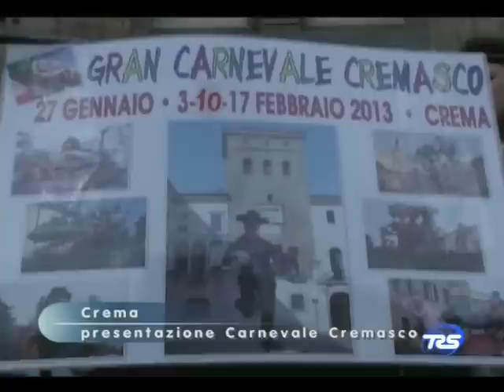Gianluca Savoldi - Carnevale cremasco 2013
Servizio di Gianluca e riprese di Luciano Sabbioni, per l'anteprima della presentazione del carnevale cremasco - ediz. 2013 - in occasione della festa organizzata in città il giorno dell'Epifania. Intervista ad Eugenio Pisati, presidente del Comitato Carnevale Cremasco. By LeaSomma x GianlucaSavoldiFansClub (facebook)